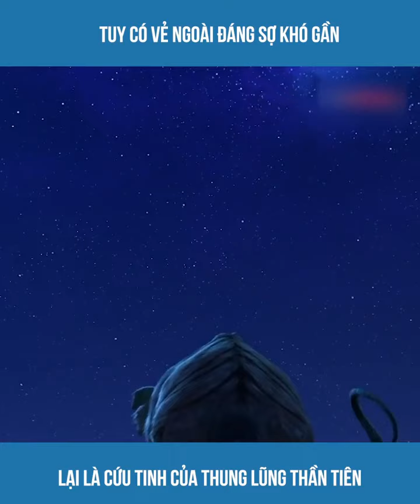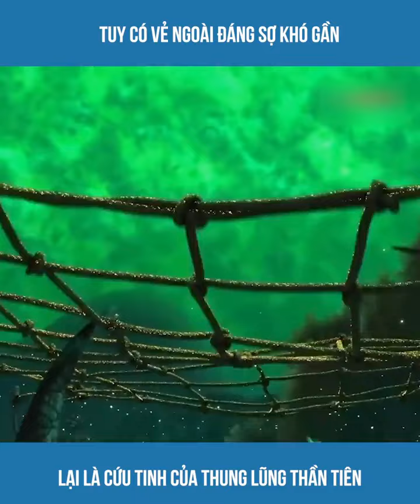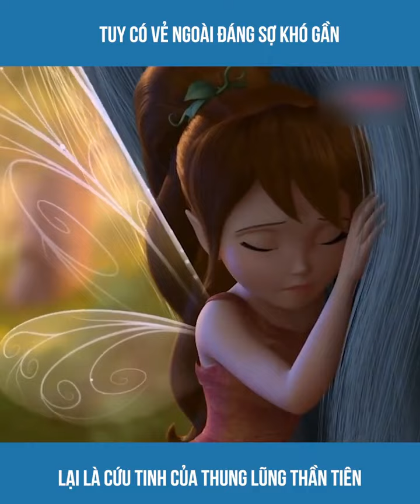phim hoạt hình 2023,thế giới thần linh